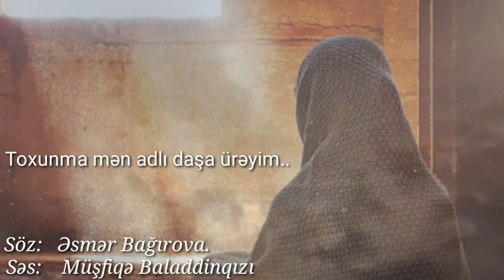Əsmər Bağırova .Toxunma mən adlı daşa ürəyim